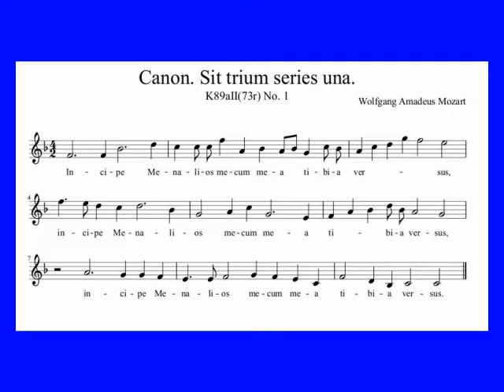Wolfgang Amadeus Mozart: Canon. Sit trium series una. K89aII(73r) No. 1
Wolfgang Amadeus Mozart: Canon. Sit trium series una.
K89aII(73r) No. 1

Video: Michael-Hubert Lamla